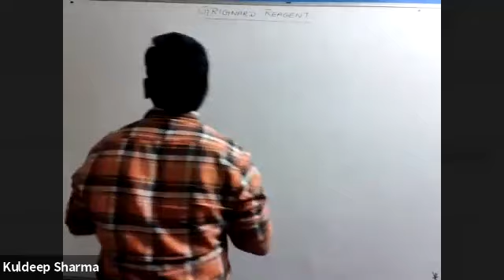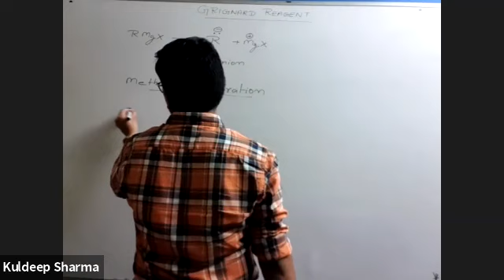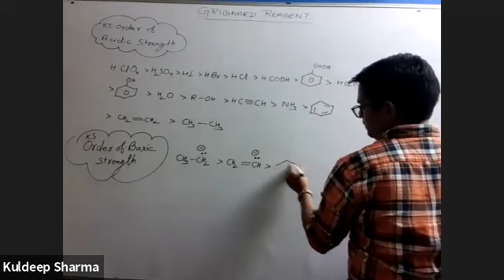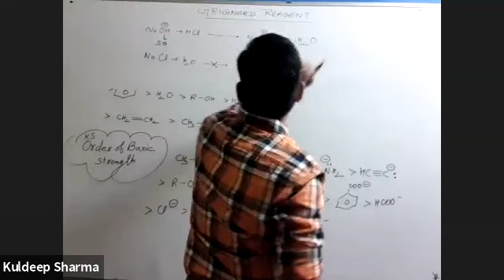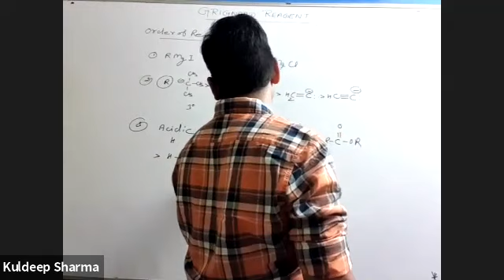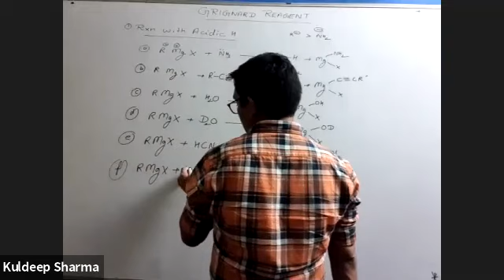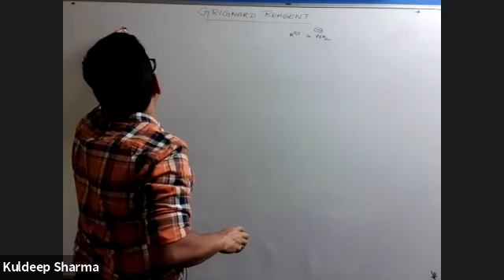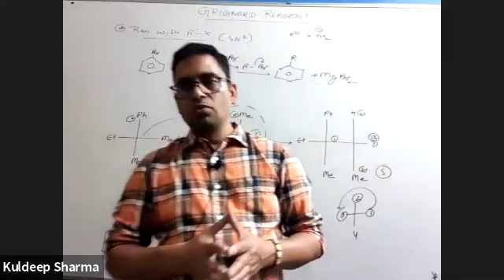CHEMISTRY LIVE CLASS XII ( 13 OCT )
KULDEEP SIR